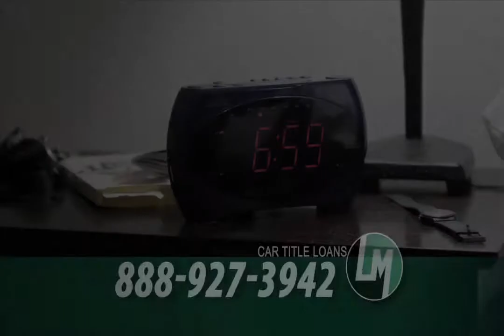Title Loans Tassajara California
- Best Title Loan California in Tassajara will accept and approve most year 2000 and newer vehicles. Our application process is simple and free. We just need to know a bit about you, and some details about your car or truck.